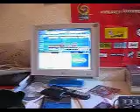enregistrement de Comme tu veux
En "studio" chez tom